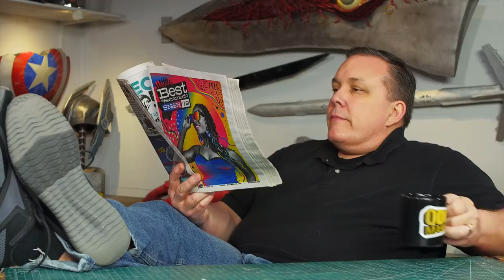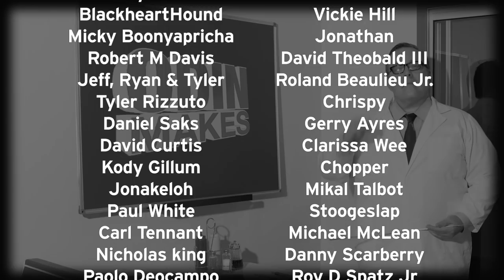Odin Makes: What if... Odin Bakes, Stakes, Breaks, Wakes...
It's April Fool's day! And this video we explore what could have happened if Odin Makes was called something else.

Odin Abbott has been making costumes and props for years, and Odin Makes continues the desire to show you how to make cosplay items and props for yourself.

Editor: Odin
Original music by John Reed

Plaid brand craft paints and supplies generously donated by Plaid Enterprises, Inc. You guys are awesome!

This video was recorded at the Sacramento Media Center.